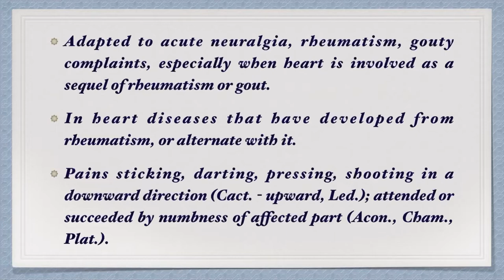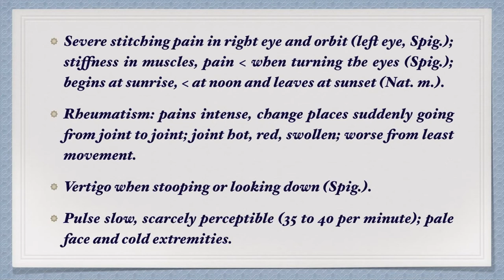Kalmia Latifolia || Allen’s Keynotes || Well Explained